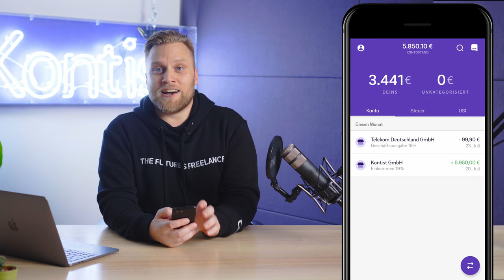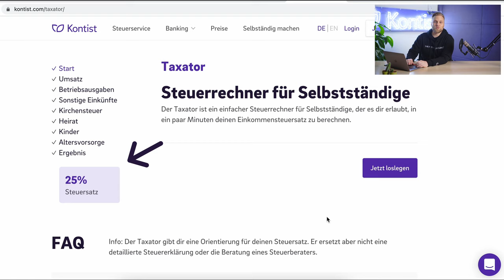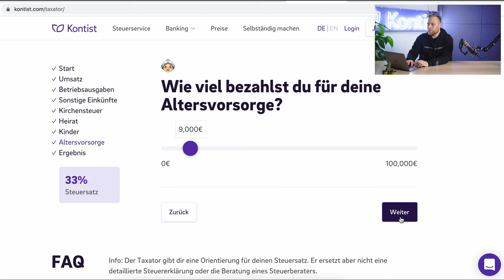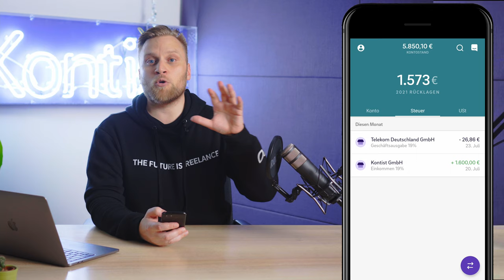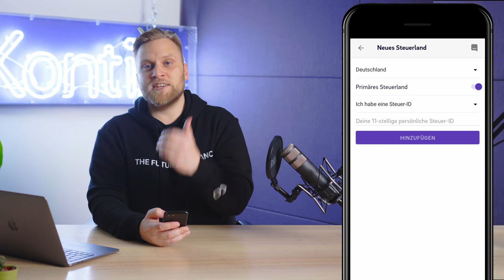Einkommensteuer in der Kontist-App | So funktioniert Kontist | Geschäftskonto für Selbständige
▬ Mehr Informationen ▬▬▬▬▬▬▬▬▬▬▬▬▬▬▬▬

Damit die Kontist-App deine Einkommensteuer richtig berechnet, musst du alles richtig einstellen. Wir zeigen dir, wie du das tust.

In unserer kleinen Videoreihe zeigen wir dir alles rund um die Kontist-App.
Es sind noch Fragen offen? Dann schreib sie uns gerne in die Kommentare!

▬ Empfehlungen ▬▬▬▬▬▬▬▬▬▬▬▬▬▬▬▬

▬ Timestamps ▬▬▬▬▬▬▬▬▬▬▬▬▬▬▬

0:00 - Intro
0:55 - Wo kann ich meinen persönlichen Steuersatz eintragen?
2:56 - Wie berechne ich meinen Steuersatz? - Taxator
5:20 - So trägst du deinen Steuersatz ein
6:41 - Deine Steuer-ID
7:11 - Outro